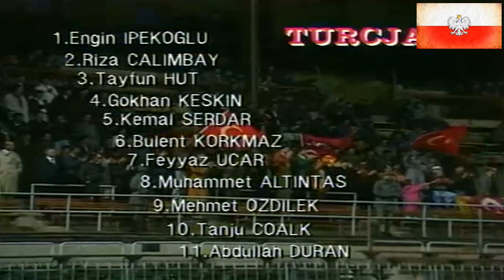[485] Polska v Turcja [17/04/1991] Poland v Turkey [Full match]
1991 [485] Polska v Turcja [3-0] Poland v Turkey
Eliminacje Euro 1992, 17 kwietnia 1991, Warszawa, Stadion Wojska Polskiego, widzów: 3 000, Sędzia: Mircea Salomir (Rumunia)

Bramki: 1-0 Ryszard Tarasiewicz 74', 2-0 Jan Urban 81', 3-0 Roman Kosecki 88'

Polska: Józef Wandzik - Dariusz Kubicki, Czesław Jakołcewicz, Dariusz Wdowczyk - Robert Warzycha, Zbigniew Kaczmarek (K) (64' Piotr Czachowski), Ryszard Tarasiewicz, Krzysztof Warzycha, Jacek Ziober (70' Piotr Soczyński) - Roman Kosecki, Jan Urban, Trener: Andrzej Strejlau

Turcja: Engin İpekoğlu - Rıza Çalımbay, Tayfun Hut, Gökhan Keskin, Kemal Serdar, Bülent Korkmaz, Muhammet Rıza Altıntaş, Abdullah Duran (71' Osman Yıldırım), Mehmet Özdilek, Tanju Çolak, Feyyaz Uçar (79' Faruk Yiğit)